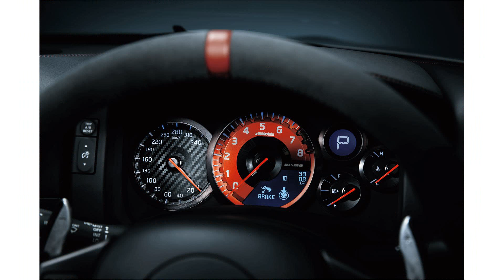2015 model nissan gtr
2015 model nissan gtr
2015 model nissan gtr
nissan gtr latest model
2015 model nissan gtr 2013
2015 model nissan gtr price
2015 model nissan gtr 2015
2015 model nissan gtr for sale
2015 model nissan gtr skyline
nissan gtr model history
2015 nissan gtr release date
nissan gtr model years
2015 nissan gtr r36
2015 model nissan gtr 2014
2015 model nissan gtr r35
2015 model nissan gtr specs
2015 model 2015 nissan gtr price
2015 nissan gtr specs
new nissan gtr 2015
2015 nissan gtr nismo price
2015 model nissan gtr nismo